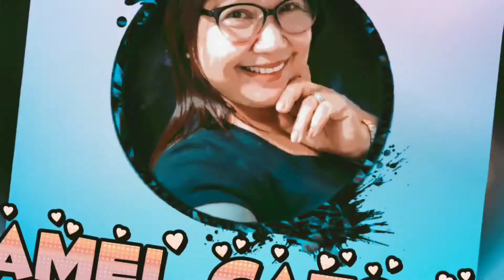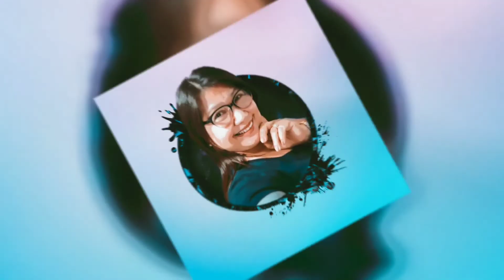NAGPA BLIND MASSAGE AKO ANG SAKIT NG AKING KATAWAN SA SOBRANG PAGOD